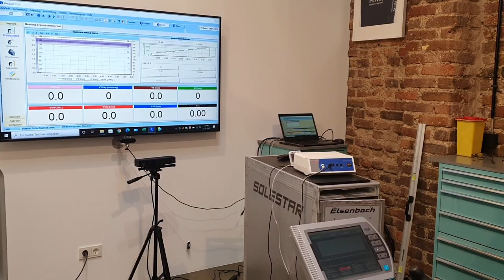MEINE erste LEISTUNGSDIAGNOSTIK in 2022 | VLOG 05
Anfang Januar, die erste Leistungsdiagnostik stand für mich auf dem Plan. Was eine Diagnostik ist und wie meine verlief seht ihr in diesem Video.

Checkt gerne auch meine anderen Social Media Kanäle!

My Holidays by Kazura @kazuraofficial